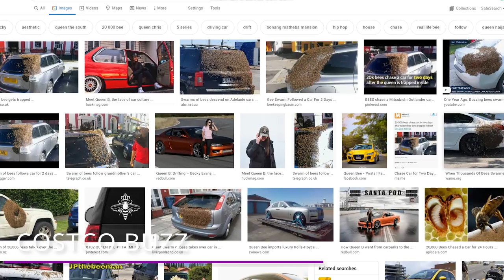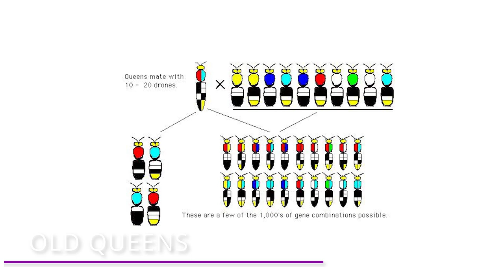This is Why You DON’T Mess With Bees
Why don’t you want to mess with bees? Is it because they’ll literally follow you for as long as it takes? How about the fact that it’s a game of thrones situation at all times? Find out why some people had to find out the hard way in this video!

11 Most Ridiculous Purchases by Floyd "Money" Mayweather!

Queen Bee Fever?
Did you guys know that bees following cars is a big thing?  Yes, it’s true, Queen bees love getting into cars!  Why?  Maybe it’s because they like air conditioning?  We really have no clue! Back in 2016, Carol Howarth of Sheffield England found out the hard way.  She came back to her car looking like this! She was surprised to find thousands of bees hovered around her trunk.  The swarm of roughly 20,000 bees were most likely looking for their Queen Bee.

Costco Buzz
The same thing happened to a costco employee in Canada.  John Hildebrandt had heard that bees were swarming his truck in the parking lot while he was inside Costco working.  There’s really no apparent reason why they picked his truck out of all the cars in the parking lot.  The reason they stopped on the truck was just a coincidence.

Moving Time
Well the answer is really quite simple.  Swarms of bees are actually a sign of a healthy thriving hive. It's the hive's way of splitting off! Once a hive has reached capacity, the queen bee will leave the parent hive in search of a new home.  Except, she’ll take roughly half of the hive with her. During her search, obviously she’ll get tired. And she’s got to find a place to sleep! And oftentimes, that’s somewhere in or on a car!  Wherever she chooses to rest, that’s where her swarm will form.

Old Queens
How ARE queen bees chosen? Well sometimes accidents do happen.  In the case above, sometimes Queen bees just decide to leave because it’s gotten too crowded in the hive.  And like we said earlier, only half the hive will leave.  Sometimes, a Queen will accidentally get killed for whatever reason. Or maybe she’s just getting old.

Fertilized and Unfertilized
There are three types of honeybees.  Drones are the males, and they hatch out of unfertilized eggs.  Workers and Queen bees are both females and they come out of fertilized eggs. What separates the workers from the queens is the way they’re raised.  The potential Queen larvae are fed better food than the worker larvae, called Royal Jelly. Technically, worker larvae are also fed royal in the first three days of their lives.

So check this out.  If you’re a Queen bee, you want to be the first one to develop!   The first potential queen bee to emerge from her cell as an adult will sting the other developing queens to death in their cells before they hatch! If two Queen Bees emerge at the same time, then the rival queens will have a battle royale!  Yeah, you guys know what happens here. Who knew bees are ferocious and ruthless?